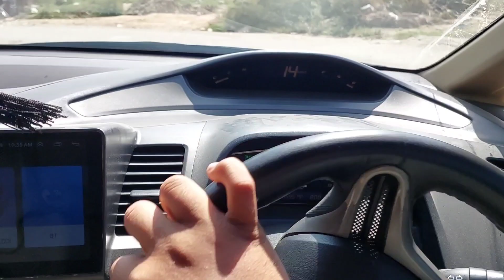HABIBI KA POORA BUMPER PAINT KRWANA PARH GAYA | SARA BUMPER TOOT GAYA | IDEAL KHAN VLOGGER.